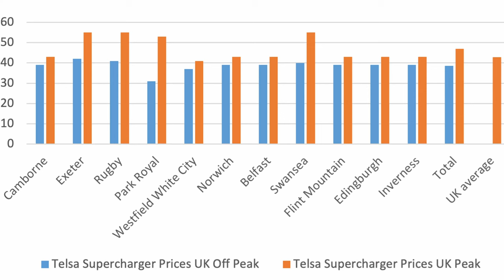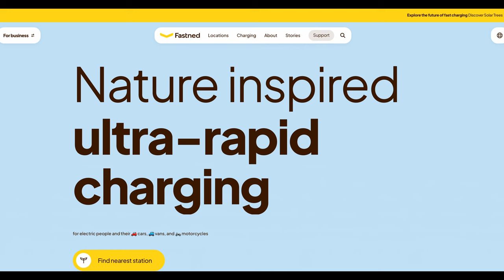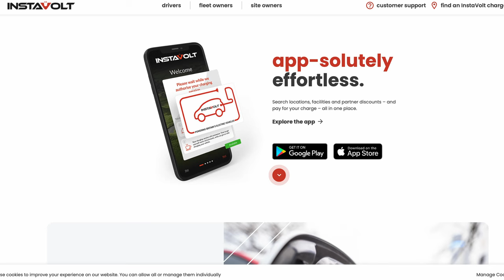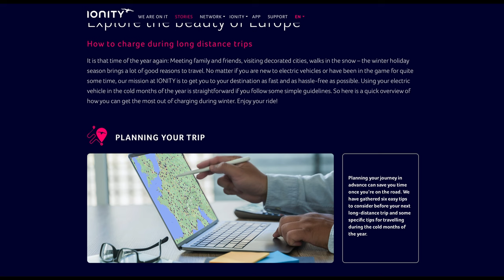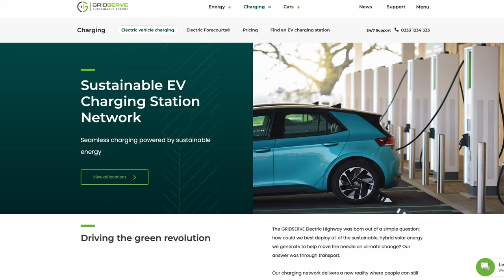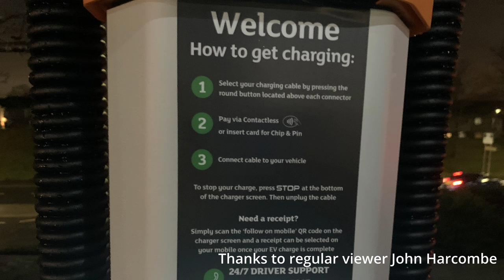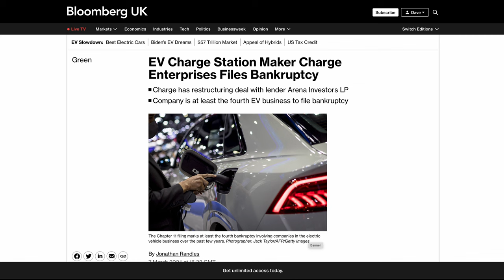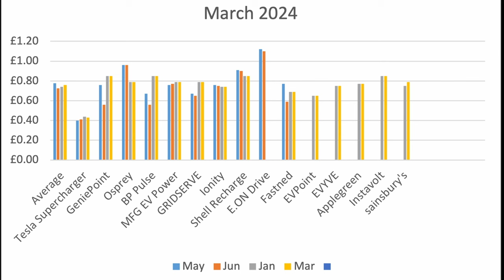March Update | The Definitive UK EV Charging Prices & Power Guide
With Tesla beginning the EV charging price war, it's time to take a look at the EV charging market. We bring you the most up to date information about the UK charging scene in order to help you save money, save time, and stay ahead of the game. So to find out what's going on, stick around as Dave Takes It On.

VIP: Tom Davison | Gary Heavens | Kodzo | Kenn | Andrew Leader | Jason Herrick | Lee Houten | Graham Russell | Wayne Follett | phil rundle | Stuart Joscelyne | Tom Walker | Michael W | Barry rathbone Ledsom | Peter Hartland | Charles Siddons | 2 Thumbs in the Thumbnail | Ray Daly | Simon Smith

Chapters:
00:00 - Start
00:30 - Tesla Superchargers
04:50 - Fastned
08:36 - Instavolt
11:20 - Ionity
13:16 - Gridserve
18:54 - EV Point
20:34 - MFG
21:52 - Sainsbury's
23:24 - Osprey
26:45 - BP Pulse Shell Recharge
27:53 - BE.EV
28:22 - EVYVE